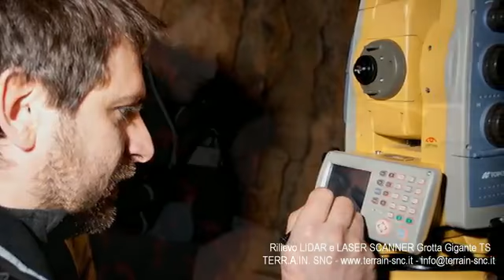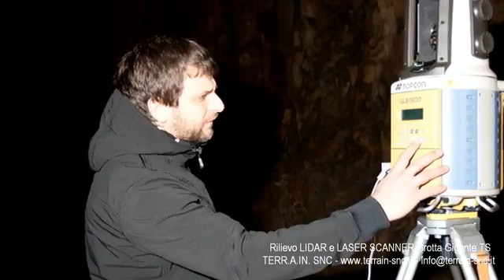Grotta Gigante TERRAIN SNC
Immagini del backstage dell'accuratissimo rilievo a laser scanner della Grotta Gigante curato da OGS, Terrain snc e Grotta Gigante